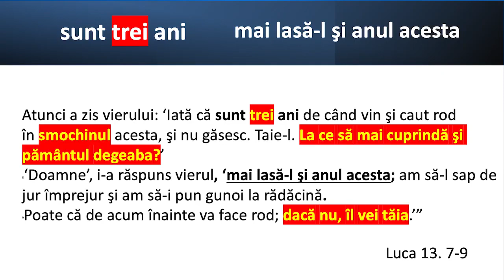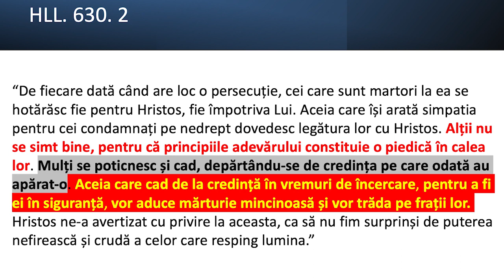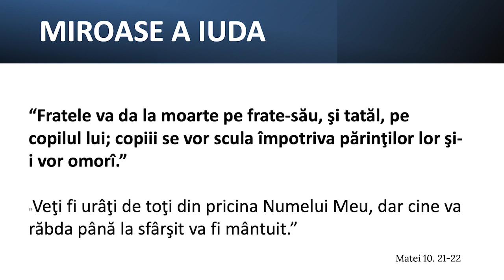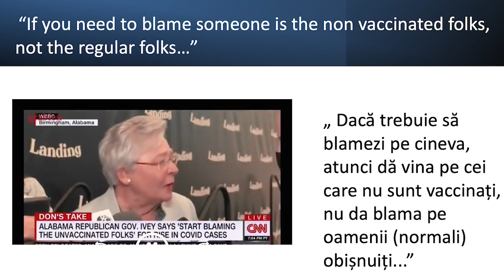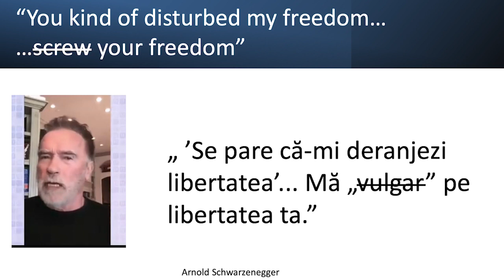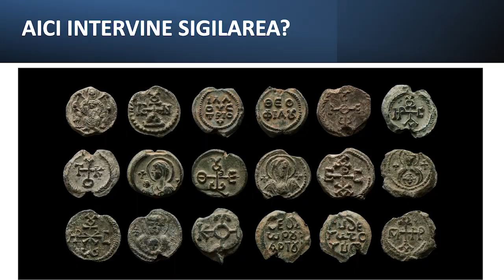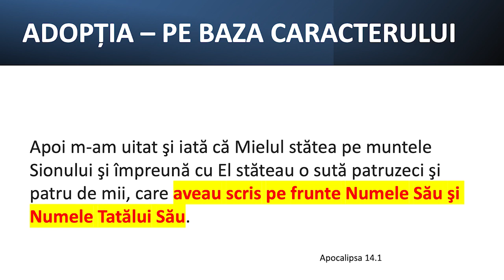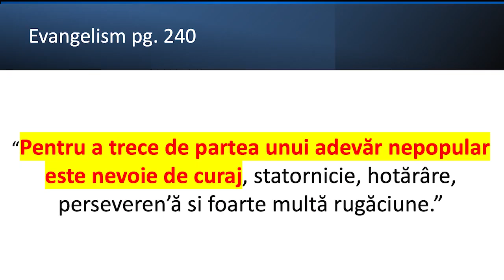Liviu Tudoroiu - Urâți de oameni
Carrollton SDARM Church - prezentare susținută de pastorul Liviu Tudoroiu, în data de 29 septembrie 2023. Predici pentru vremuri grele